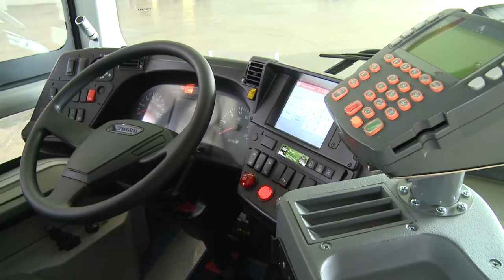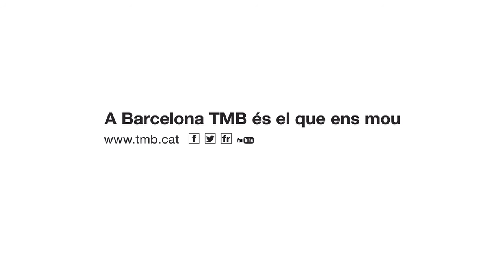Presentació autobusos híbrids i avanç fase 2014 de la Nova Xarxa de Bus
Presentació dels últims autobusos híbrids que s'han incorporat a la flota de TMB.
La Nova Xarxa de Bus arribarà aquest any a les 14 línies.